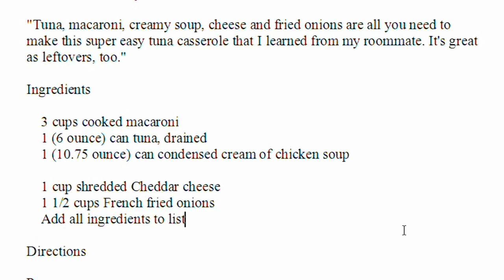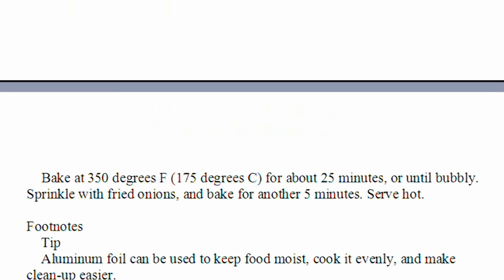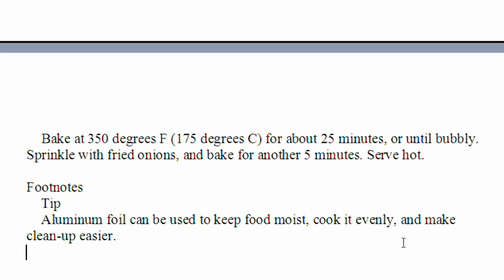How to Make Easy Tuna Casserole - FCHDCooking